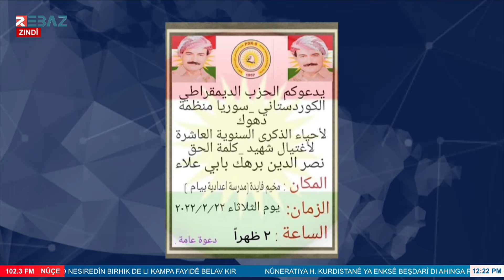PDK-Sيدعو للمشاركة في إحياء الذكرى السنوية العاشرة لاغتيال القيادي نصر الدين برهك في مخيم فايدة